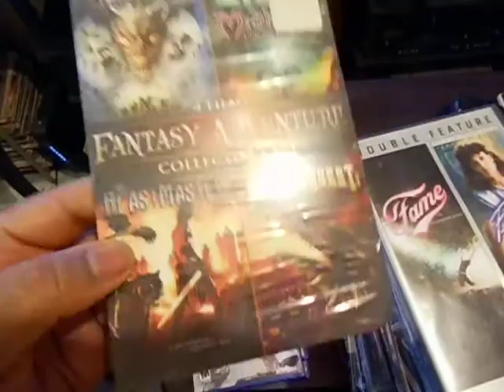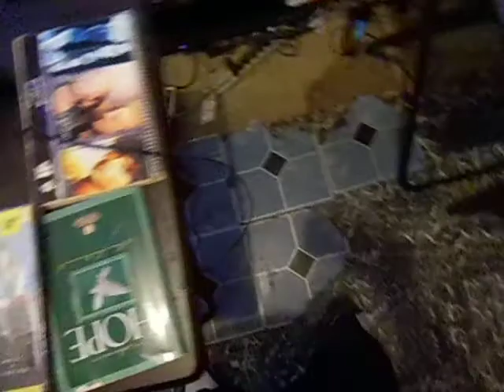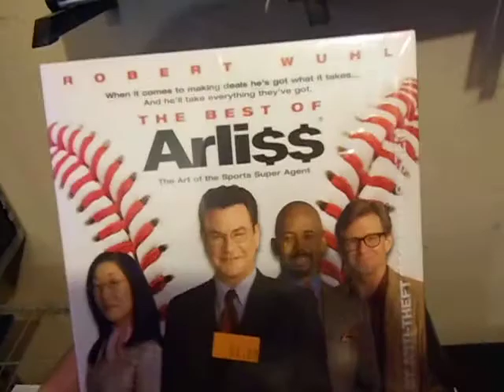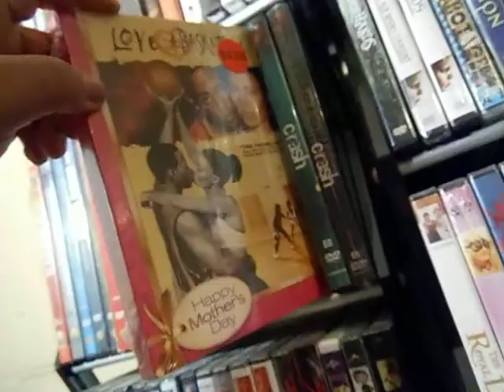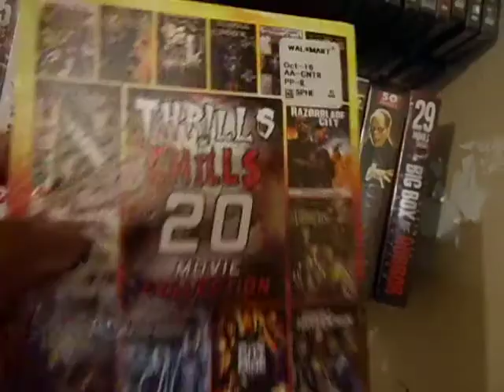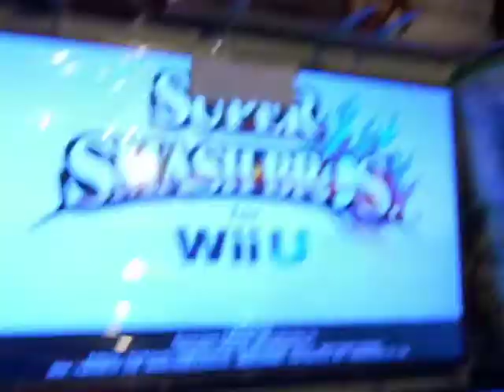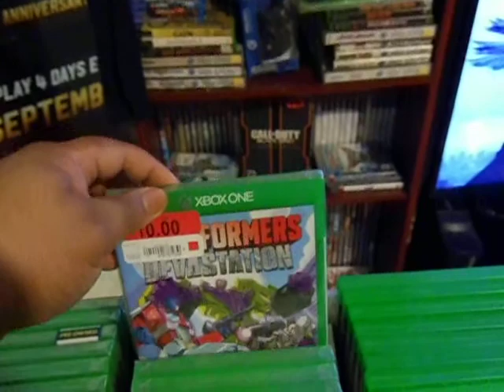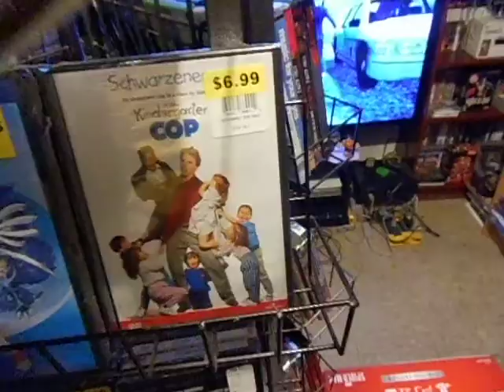ROOM & LIVING ROOM TOUR]MOVIES.GAME CONSOLES.POKEMON.WWE TNA PART 1 OF 3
it took me 7 days to put everything in order.but their still more work to do